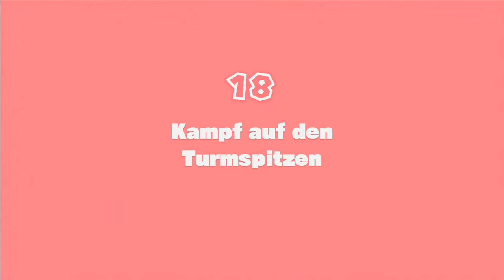Let's Play Together Captain Toad: Treasure Tracker - Part 15 - Rotation der Luftstation - [DE|HD]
[Deutsch/German|HD 720p]
Konsole: Wii U
Spielentwickler: Nintendo
Spieler:
- Lett1233
- paul_meister
100% abgeschlossene Level in diesem Part:
- Rotation der Luftstation
- Kampf auf den Turmspitzen